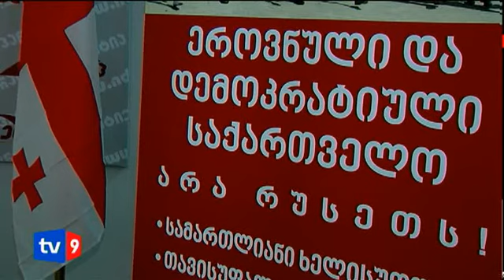ახალი 3 | ჩახვაძის გამოწვევა | 04.09.12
გურამ ჩახვაძე ანდრია ურუშაძეს და დავით უსუფაშვილს ტელედებატებში იწვევს. ეროვნულ დემოკრატიული პარტიის ერთ-ერთმა ლიდერმა ამის შესახებ პრესკომფერენცია გამართა.მისი თქმით, საჯარო დებატები არის კარგი საშუალება, რათა პარტიებმა ამომრჩეველს დაუმტკიცონ საკუთარი ხედვების სისწორე. „ საჯარო დებატები თიოეულ ჩვენს მოქალაქეს საშუალებას აძლევს განსაზღვროს რომელია მისთვის მისაღები"-განაცხადა ჩახვაძემ.  ასევე  ეროვნულ-დემოკრატიული პარტიის წარმომადგენელმა დაასახელა ის თემები, რაზეც დებატები უნდა გაიმართოს. ეს საკითხებია ეკონომიკა, ჯანდაცვა, პენსიები და განათლება.